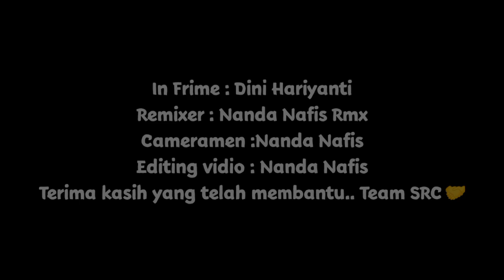DJ TENDA BIRU (DESY RATNASARI) SLOW BASS 2021-Nanda Nafis Rmx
MAAF EMAS HANTARAN TERPAKSA SAYA HAPUS KARENA KENA CR MANUAL DAN SAYA HAPUS KARENA KEMARIN MAU MENGAJUKAN MONETISASI🙏

DJ TENDA BIRU SLOW BASS 2022
Remixer : NANDA NAFIS RMX

IN FRAME : @dini

Pencipta : Desy Ratnasari
Original song :

INFO PEMESANAN JINGLE TERJANGKAU:
DM INSTAGRAM @nandanafis._

✅Inisial bersih
✅Mixing bersih
✅Harga terjangkau

Jika kalian suka dengan video ini jangan lupa
✅komen
Biar channel ini terus semangat buat uploud lagu" DJ terbaru yang fress

Perhatian!!!
Dilarang keras reupload tanpa izin (NANDA NAFIS RMX dan YOSUA CHANNEL)

Matur nuwun sampun support 🙏 Ditunggu vidio dj terbarunya